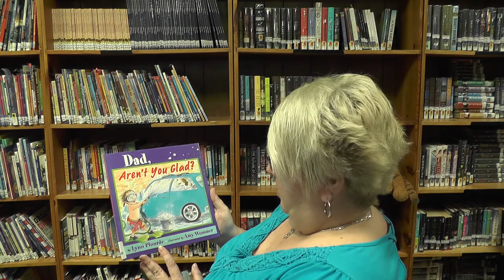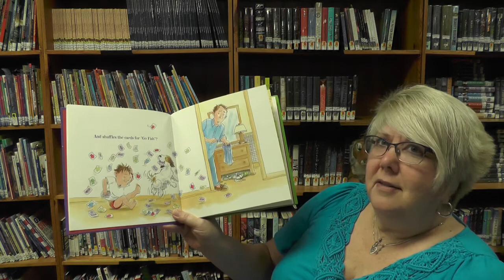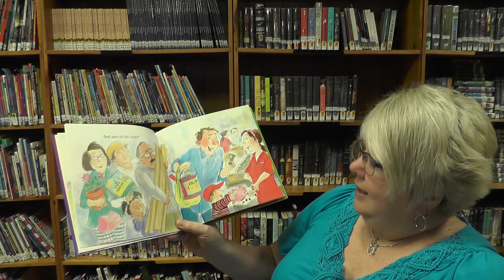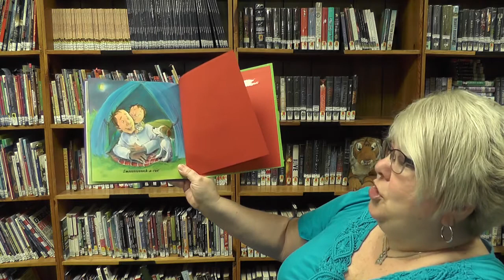Dad, Aren't you Glad? by Lynn Plourde & Amy Wummer